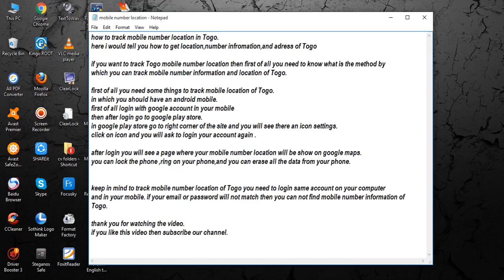track mobile number location in Togo [ tech ]